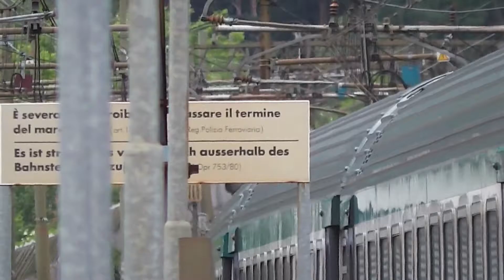Unterwegs in Vipiteno-Sterzing [28.6.2013] - Bahnverkehr in Vipiteno-Sterzing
DE: Am 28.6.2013 waren Nhvb472 und ich in Vipiteno Sterzing, da wir mal auf der italienischen Seite des Brenners Züge filmen wollten.
Grüße an alle Tfs, die gegrüßt haben!
EN: On 27/6/2013 I filmed trains in Vipiteno-Sterzing.